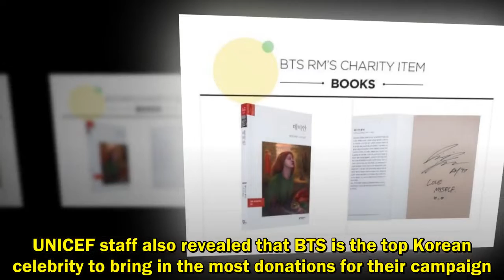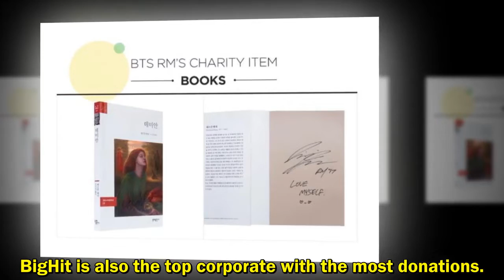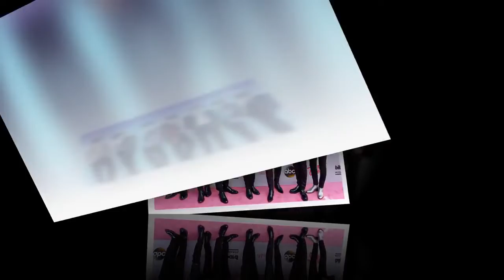[BTS NEWS] BTS And ARMY Raises Over $1.6 Million For UNICEF’s “Love Myself” Campaign